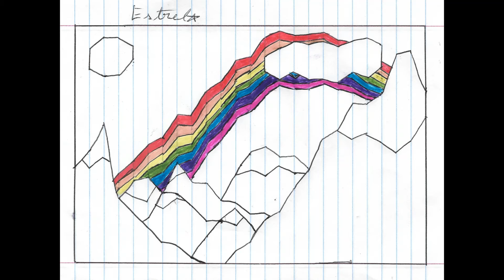The treasure lies there still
Beyond the rainbow lies,
Hidden by sunset or sunrise,
Some treasure to be found
High up above the ground –
Through pain and pleasure,
The unseen treasure,
It lies there still.
Fate knows who will
Go as far as the unknown,
So one may call his own
By means otherwise wrong
What is everybody’s to belong:
Pure, sheer imagination,
Colouring the skies of creation.

Picture: Estrela
Text: Teacher Carlos Alberto Paiva
EB 2, 3 Pedro d'Orey da Cunha School
2020/2021